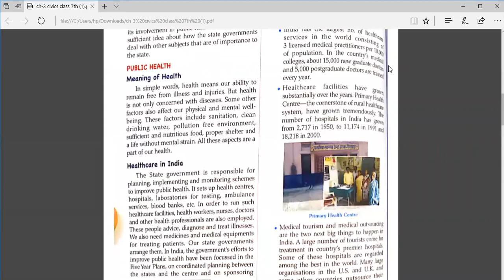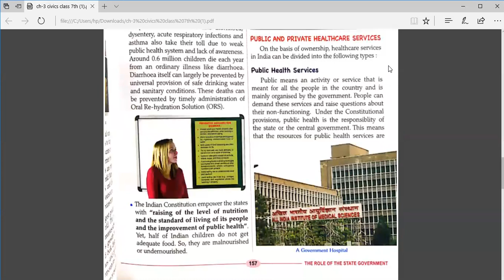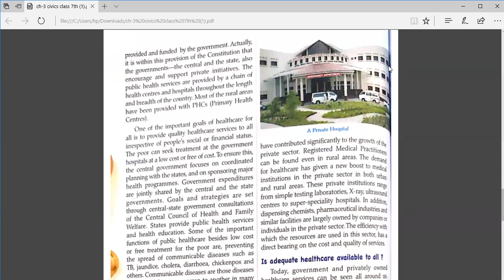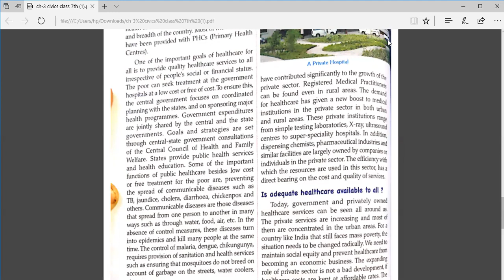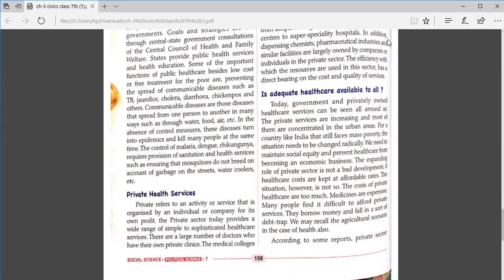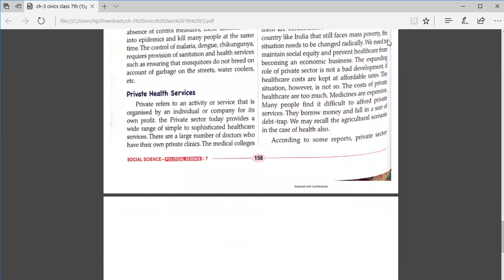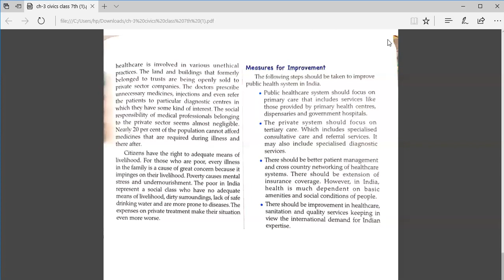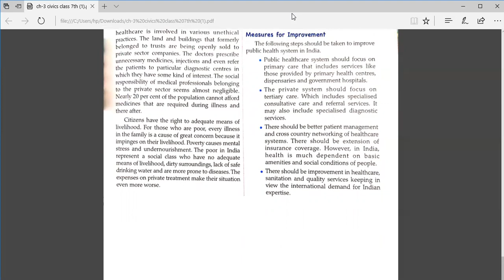SST / CH -4 CIVICS / P-3